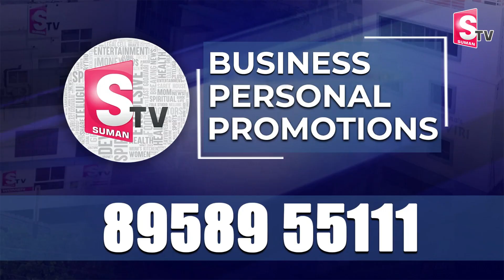తిరుపతి లడ్డు కల్తీ పై పవన్ ఉగ్రరూపం |Deputy CM Pawan On Tirumala Laddu Issue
Watch►తిరుపతి లడ్డు కల్తీ పై పవన్ ఉగ్రరూపం |Deputy CM Pawan On Tirumala Laddu Issue